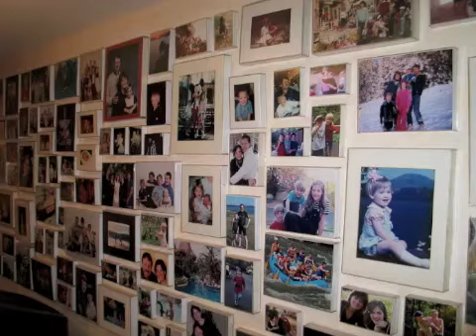Annie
Being a dad, Annie